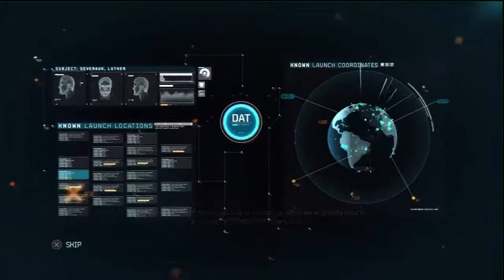37 FUSE Hard Walkthrough HD PS3